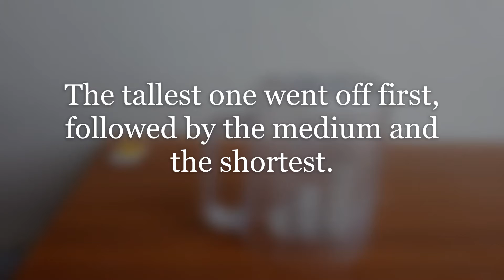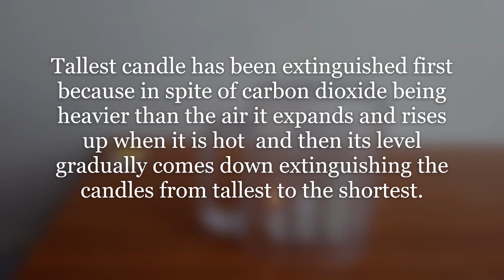Burning Candles of Different Heights under a Container